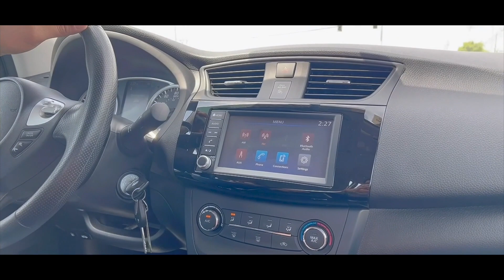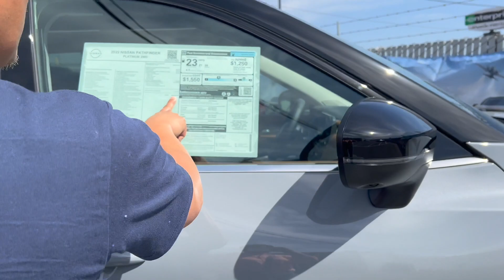Which is Best, Buying a New One or Repairing Your Old Car?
When you have to decide whether to keep the car you love due to sentimental value or to buy a new one.  Which is best to do?